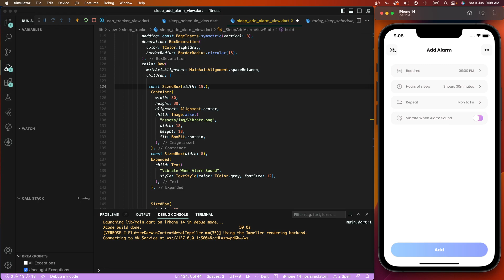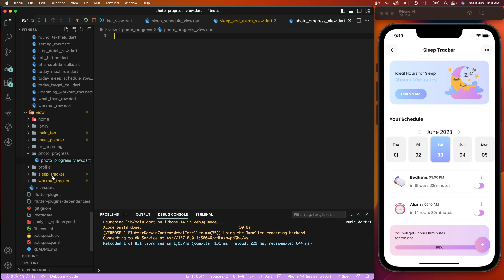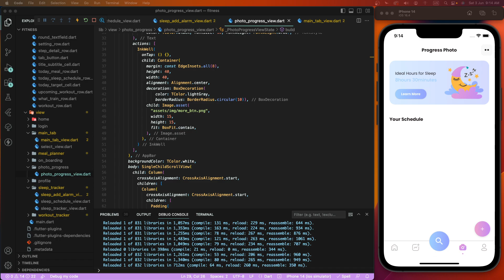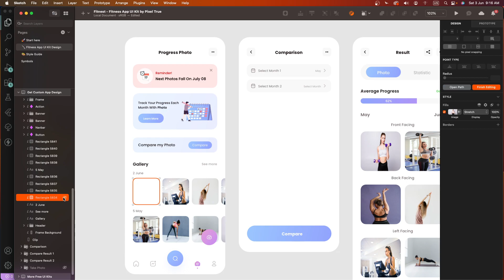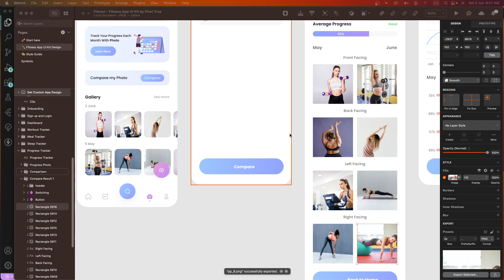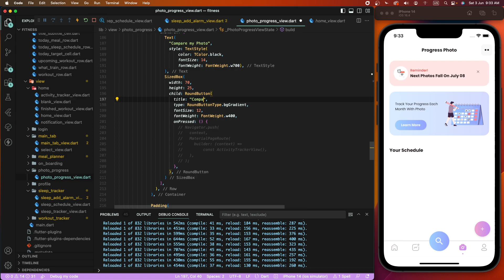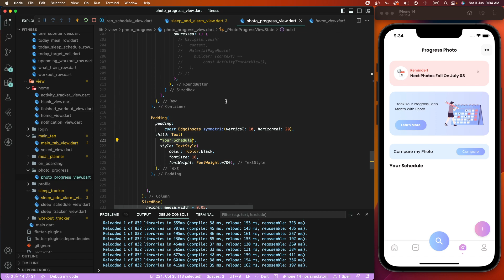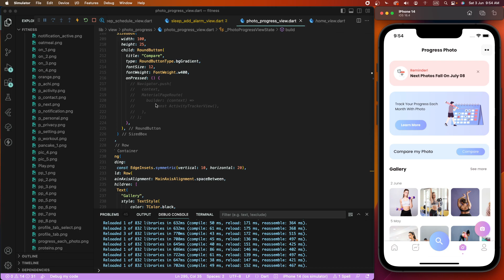#22 Fitness Workout App UI in Flutter | Progress Photos Tab | UI/UX Design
Welcome to our Flutter tutorial on creating the UI for a Fitness Workout App! In this video, we'll focus on the Progress Photos Tab, an essential feature that allows users to track and visualize their fitness progress over time. With a strong emphasis on UI/UX design, we'll guide you through building an interactive and user-friendly Progress Photos Tab UI using Flutter.

💡 What You'll Learn in this Fitness App UI Tutorial: 💡

1️⃣ Progress Photos Tab UI: Design an engaging and organized screen for users to upload, view, and compare progress photos.

2️⃣ Visual Progress Tracking: Implement visually appealing elements to showcase users' fitness journey through photos.

3️⃣ Before and After Comparisons: Create an intuitive layout for users to compare their transformation over time.

4️⃣ UI/UX Design: Learn essential UI/UX design principles to ensure a visually appealing and intuitive Fitness App.

🏋️‍♂️📸 Whether you're a beginner or an experienced Flutter developer, this tutorial offers valuable insights into creating a dynamic Progress Photos Tab UI for your fitness app. By the end of the video, you'll have a Fitness Workout App UI that motivates users to track their progress, celebrate achievements, and stay committed to their fitness goals!

- Progress Photos Tab UI
- Reminder Note UI
- Compare my photo UI
- Gallery Horizontal List View UI

UI UX App Design by: Pixel True